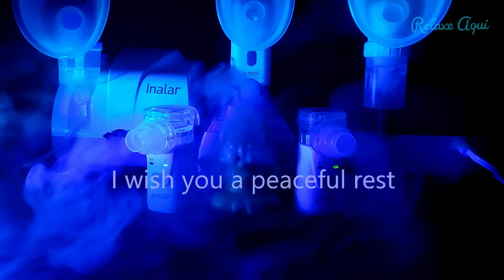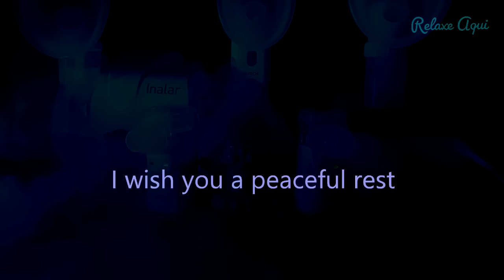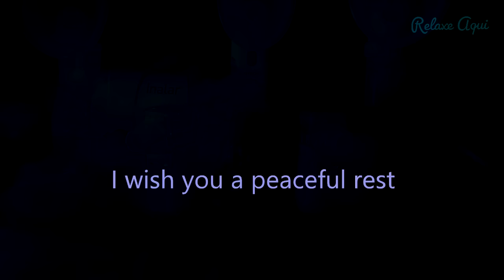ASMR: Aerosol 3D com seis nebulizadores incríveis para Dormir e Relaxar 💤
Relaxe aqui profundamente com SEIS nebulizadores diferentes incríveis formando um ruído branco perfeito para relaxar, estudar, dormir e meditar. A luz azul escura relaxante emitida pelo refletor e a névoa dos nebulizadores junto com esse cenário com uma linda peça de porcelana em posição de meditação é responsável por criar um ambiente mais bonito e perfeito para o sono e o relaxamento. Nesse novo vídeo usamos seis máquinas de nebulização de diferentes tipos : um Aparelho De Aerosol Pulmomais Pneumático, um Aerosol compressor Omron Inalamax , um Aerosol ultrassônico Respiramax Ne U702, e três Inaladores G-Tech portáteis G-Tech NEBMESH 2 e 1. No centro, para decorar o vídeo, usamos uma peça de Enfeite Estátua Buda Verde De Porcelana.
O som do vídeo foi captado por dois microfones shure beta 58 criando um espectro sonoro de som 3D, desse modo é recomendado o uso de fones de ouvido para ter uma experiência mais relaxante e binaural. O loop do vídeo só começa depois de 31 minutos de gravação inédita e original. A mixagem do som foi feita no programa Mixcraft 8.1 valorizando a frequência de cada  máquina de nebulização( criando um som constante) e a masterização e o acabamento do vídeo foi realizado no Vegas Pro 17.0. A produção desse vídeo resultou em um esforço que somou mais de 10 horas de empenho (preparação do cenário, gravação, seleção dos takes, edição do vídeo, mixagem do som, masterização). Relaxe aqui e durma e medite bem com o melhor Ruído Branco Asmr. Boa noite
*Atenção*
Prezado Time de Revisão do Youtube, já existe um vídeo não listado em meu canal (Upado no dia 12 de novembro de 2022) mostrando detalhadamente todo o processo original de preparação, gravação, edição e masterização dos meus vídeos e provando que todos os elementos usados em meus vídeos são de minha autoria. Desse modo:

Equipamento de gravação do áudio:
- Microfones shure beta 58, sm58 e mxl v67
Equipamentos de vídeo:
- Poco X3, Samsung Galaxy J4, Tripés Câmera Profissional Canon
 Equipamento de iluminação e cenário:
- Refletor Led 200w, Fundo fotográfico em Tecido Oxford Preto
Softwares de mixagem e edição de som e edição de vídeo:
-Mixcraft 8.1 PRO, Vegas Pro 17.0

Relaxe aqui também é um Artista verificado nas plataformas Spotify e Apple Music:

Quais são os benefícios da meditação para sua saúde?

''- Melhora o sono. A meditação pode reduzir a insônia, além de melhorar a qualidade de sono.
- Diminui o estresse e a ansiedade.
- Melhora a saúde como um todo.
- Aumenta a produtividade no trabalho.